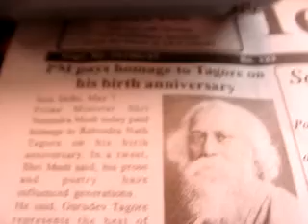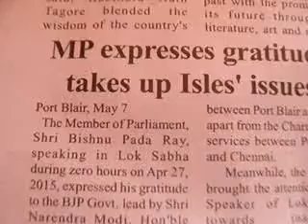akashvaniLOCAL airPB newsClip ValueEdnVideoAIRpb 08 MAY edweepNews(iNDiA)islandsmobilepress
1150 akashvaniLOCAL airPB newsClip ValueEdnVideoAIRpb 08 MAY edweepNews(iNDiA)islandsmobilepress - PORT BLAIR (08-05-15-FRI--day) SUN RISE: 04-59 hrs SUN SET:17-35-hrs IST (follow: / globalmedias/ edweep_i_newspaper (iNDiA)-Namaskar !!! thanking & thankfuL to ALL!!! Thanking Medias !!! thanking ALL !!! edweepNews(iNDiA)islandsmobilepress – VISIT yenyesar@google - isles iT Videos & WorldNews (VISIT: search, other E DWEEP NEWSPAPER issues – digital documentation) VISIT: Blogger.E DWEEP I NEWSPAPER for old-previous issues – PRINT MEDIA - RNI-Registered NewsPaper-digital documentation print cum electronic media SIC Publications yenyesar Videos @ -thanking edweepNews !!! OnLine Freelancer Journalist Author & Editor Value Edn Text isles globalmedias, ani globalvideos, islandsmobilepress RNI multilingual printmedia fortnightly-thanking & thankful-BSNL-NIC CIC ID service media - electronic cum print media cum electronic media anyTime Anywhere WorldWide LifeTime LIVE !!! – thanking ALL !!!